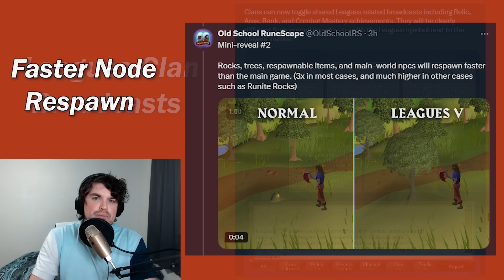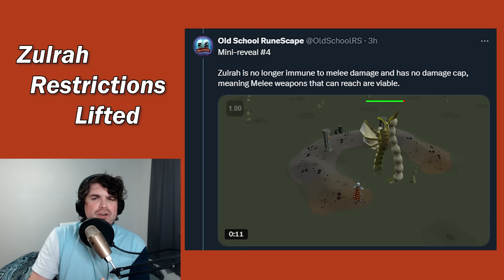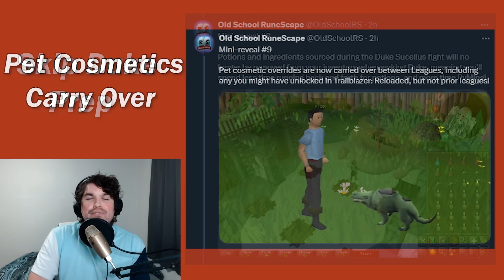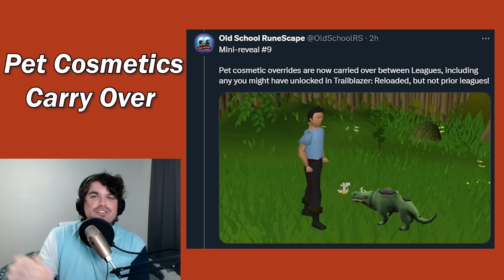Leagues 5 Raging Reveals #10 - Quality of Life Updates!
So many Quality of Life updates coming this year! While they may not be as flashy as a new relic or Echo bosses, these are so important for fixing the pain points in the leagues and ensuring a smooth experience for everyone, and they really hit all the most annoying parts of Leagues!

Multiple Relics revealed tomorrow! Take your guesses now!

0:00 - Quality of Life Updates
0:43 - Max Cape for Everyone!
1:59 - Faster Respawns
3:11 - Leagues Clan Broadcasts
3:54 - Zulrah Restrictions Lifted
5:01 - Mega Rare Vouchers
6:09 - Boss Instances
7:34 - Tormented Demons
9:07 - Skip Duke Prep
10:42 - Pet Cosmetics Carry Over